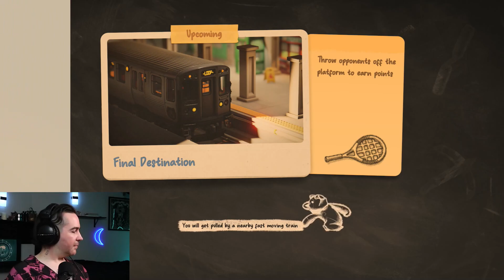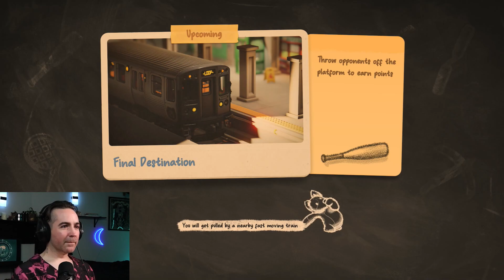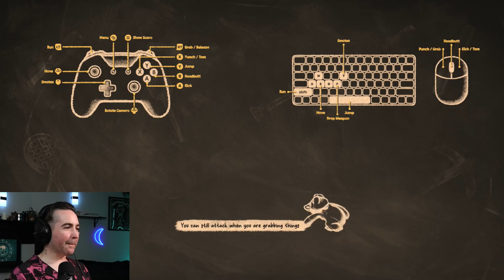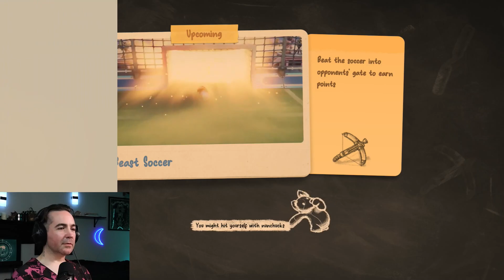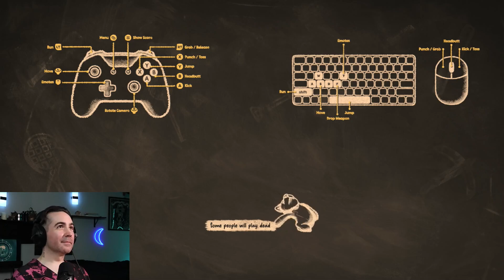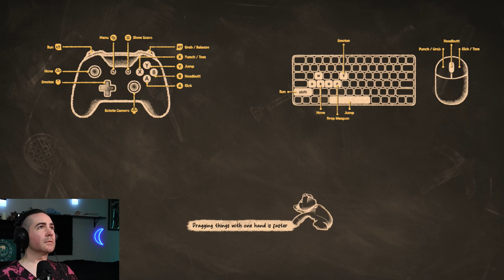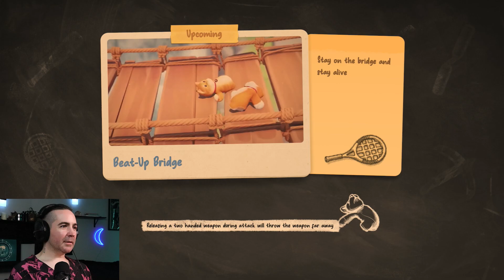Party Animals: The Odd Gamers Test Their Friendship!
We just needed to release some stress and let out some suppressed sexuality.